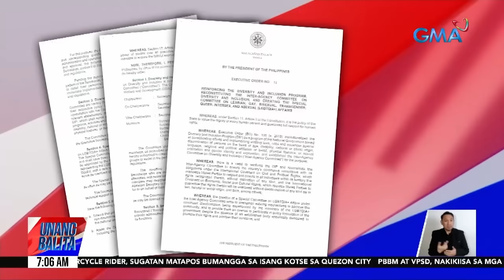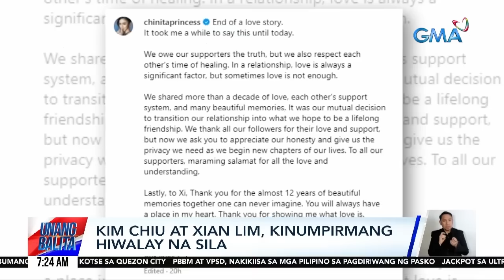Unang Balita sa Unang Hirit: DECEMBER 25, 2023 [HD]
Narito ang mga balitang ating tinutukan ngayong Lunes, December 25, 2023

- Motorcycle rider, sugatan matapos bumangga sa isang kotse

- Suspek na nanaksak at nakapatay sa isang balikbayan, arestado / Suspek, inaming lasing siya nang mangyari ang krimen / Kutsilyo na ginamit sa pananaksak, narekober sa imburnal malapit sa bahay ng biktima

- PBBM at VPSD, nakiiisa sa mga Pilipino sa pagdiriwang ng Pasko

- Christmas vigil, idinaos sa Bethlehem

- Pulis na nakabihis-Santa Claus, tumulong sa drug bust operation; 2 lalaki, arestado

- Mga pulis na nagbihis superhero, nagpasaya ng mga bata sa ospital at ilang komunidad

- Maraming Pilipino ang umaasa na magiging masaya ang Pasko ngayong taon

- Street parties, isinagawa sa iba't ibang lugar bilang pagsalubog sa Pasko / Ilang shipping companies sa Cebu City, fully booked na hanggang ngayong linggo

- "Christmas Tree Cluster," namataan ng nasa sa outer space

- Noche Buena ng ilang Kapuso at Sparkle Stars

- Mga pasahero sa Batangas Port, kakaunti na lang; mga humabol na pasahero, sa laot na nag-Noche Buena / pagbabantay sa Batangas Port, mahigpit pa rin

- Pagbuo sa special committee na tututok sa mga programa at karapatan ng LGBTQIA+, ipinag-utos ni PBBM

- Mga bakasyunista, sinalubong ang Pasko sa Baguio City; libo-libong deboto, dumalo sa misa ngayong araw ng Pasko / Baguio Cathedral, napuno ng mga deboto

- Mga OFW, nagsama-sama sa Chater Road, Central para ipagdiwang ang Pasko

- Pami-pamilya at magkakabarkada, sinalubong ang Pasko sa Davao City Hall Grounds / Christmas Eve Mass, pinangunahan ni Archbishop Romulo Valles / Pami-pamilya at magkakabarkada, pumila sa pamaskong grocery items, gift check at food packs

- Mga pamilya, nagdiwang ng Pasko sa Luneta Park

- PBA Legend na si Samboy "The Skywalker" Lim, pumanaw sa edad na 61

- Kim Chiu at Xian Lim, kinumpirmang hiwalay na sila

- Picnic grove, maagang pinilihan ng mga turista / People's Park in the sky, dinarayo ngayong Pasko